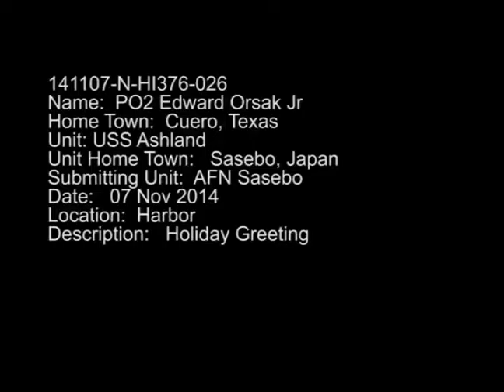141107-N-HI376-026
Holiday greeting from U.S. Navy Petty Officer 2rd Class Edward Orsak Jr. assigned to the dock landing ship USS Ashland (LSD 48) in Sasebo, Japan, Nov. 7, 2014. (U.S. Navy video by Petty Officer 3rd Class Jeremy Graham/Released) [77939361_x01_fc.mov]